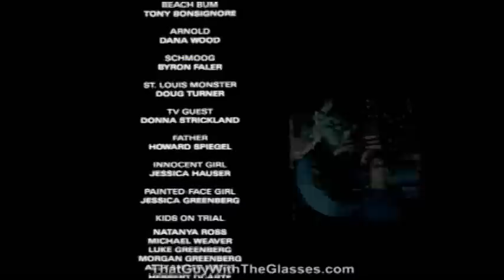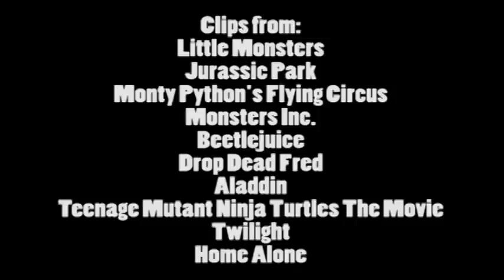Little Monsters - Nostalgia Critic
The Nostalgia Critic reviews 1989's Little Monsters.
Originally aired on December 7th, 2010.

Little Monsters was released on August 25th, 1989.   The movie stars Fred Savage, Howie Mandel, Daniel Stern, Margaret Whitton and Ben Savage.